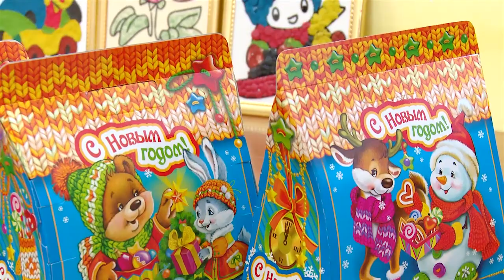Благотворительная акция предпринимателей Воткинска